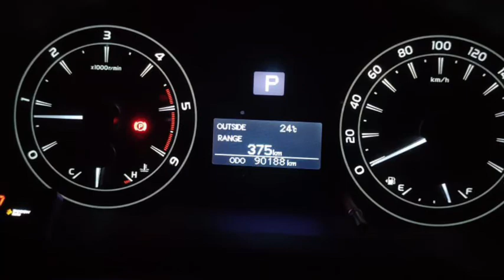INNOVA REBORN AT DIESEL KREDIT MJM | SIAP MUDIK | Maret 2022